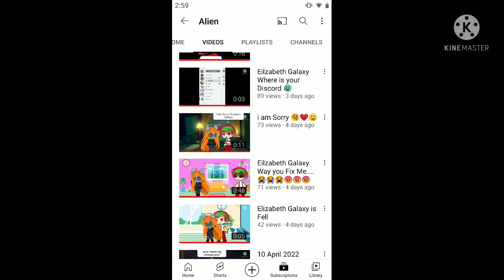Everyone please be careful Ali chistplays can become anyone !!!